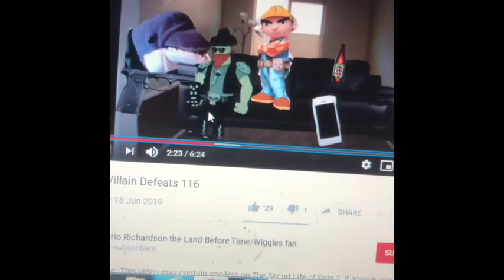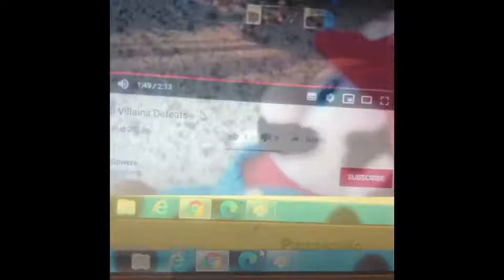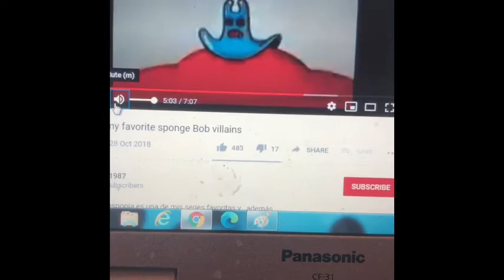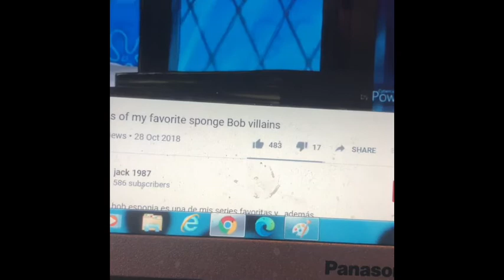Random villain Defects 5